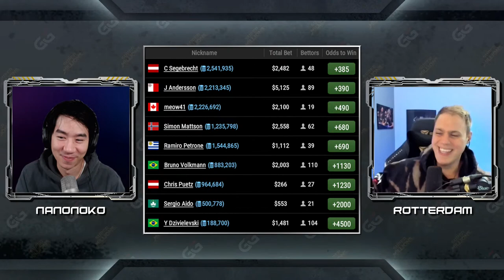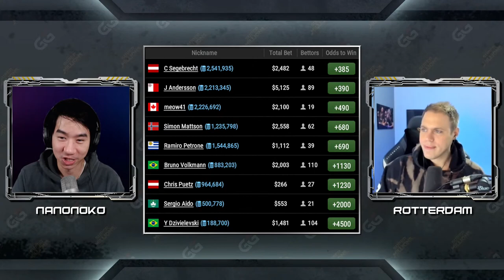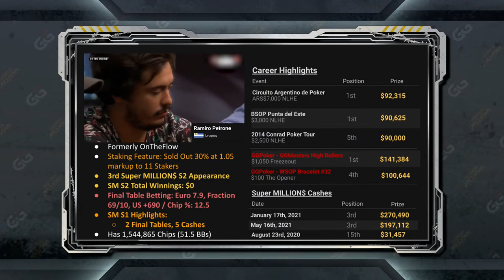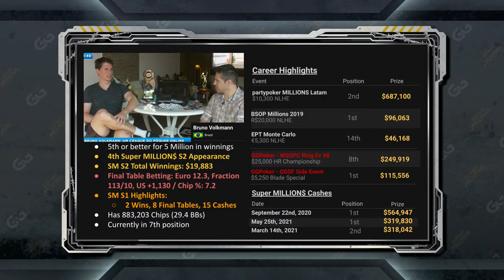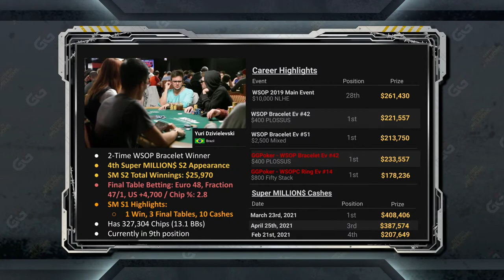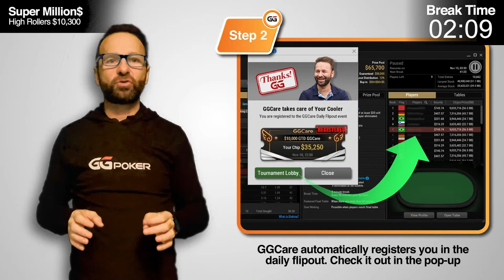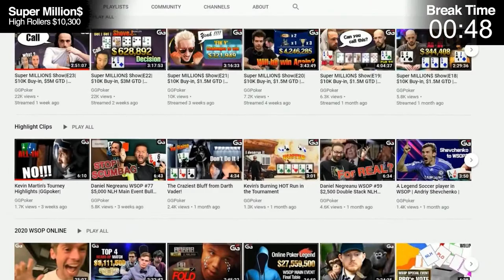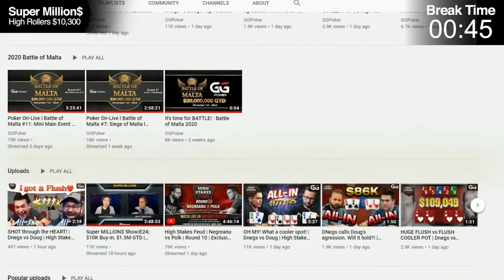Super MILLION$ | S2E05 | $1,230,000 | w J Andersson, Simon Mattson & Bruno Volkmann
▬  Chapters ▬

0:00 Count Down
5:14 Intro
6:45 Final Table Betting
23:40 Player Profiles
45:25 Final Table Seat Selection
46:57 Final Table
3:39:05 Outro

▬ Social Links ▬